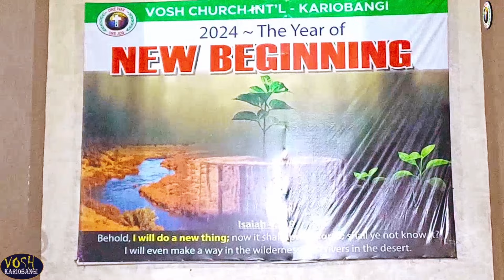POWERFUL PRAISES BY LINDA OWINO || WORSHIP EXPERIENCE NIGHT